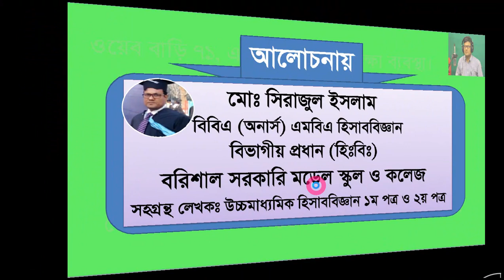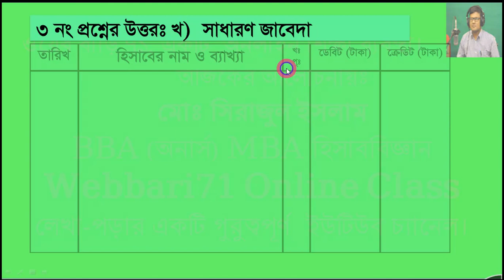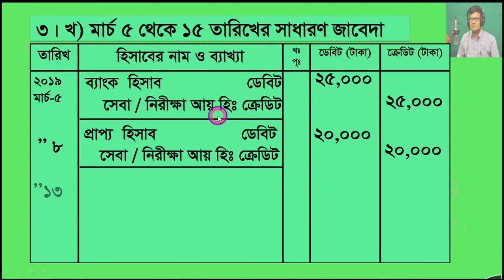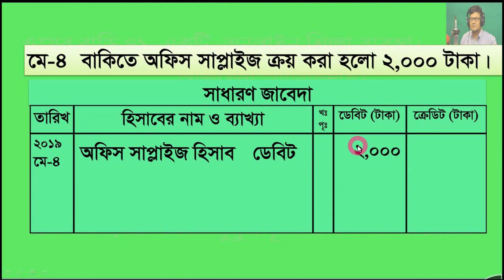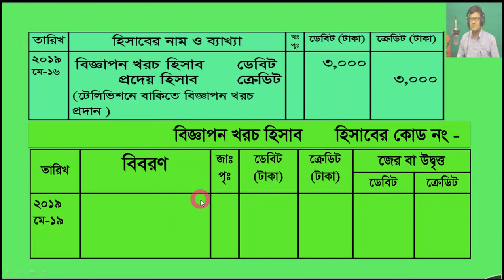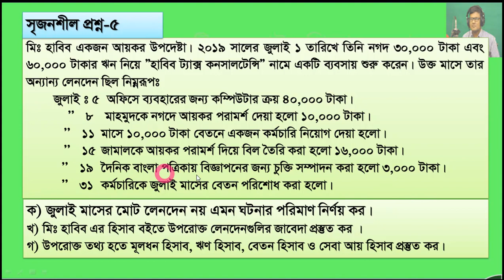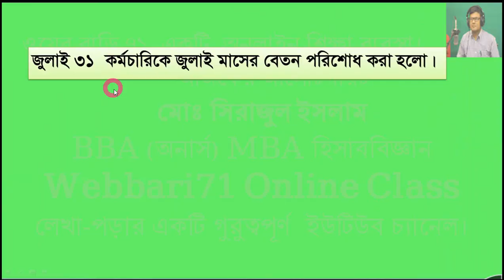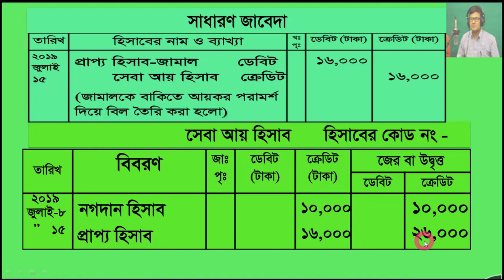Accounting Journal Class no-09 || হিসাববিজ্ঞানের সেবামূলক প্রতিষ্ঠানের সৃজনশীল প্রশ্নের সমাধানঃ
হিসাববিজ্ঞানের সেবামূলক প্রতিষ্ঠানের সৃজনশীল প্রশ্নের সমাধান কিভাবে করতে হবে তার বিস্তারিত আলোচনা এখানে করা হয়েছে।